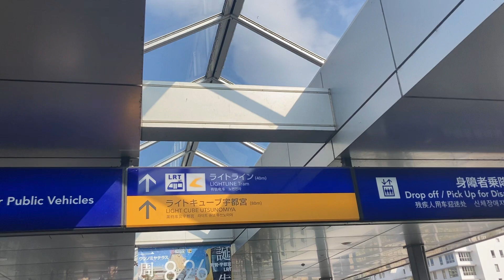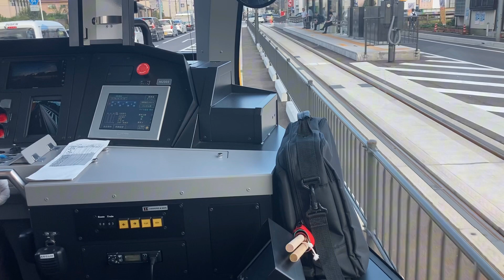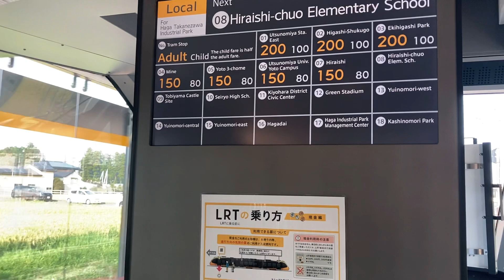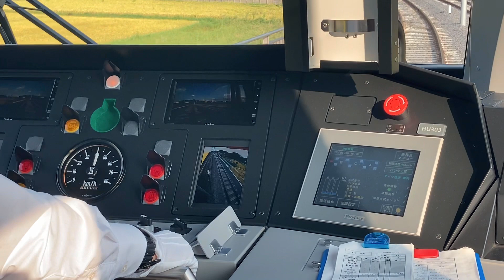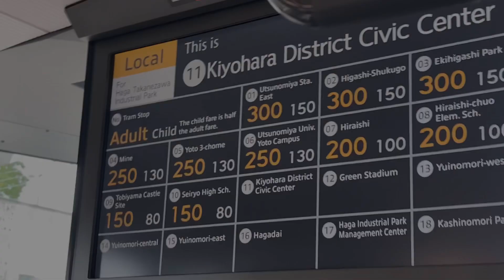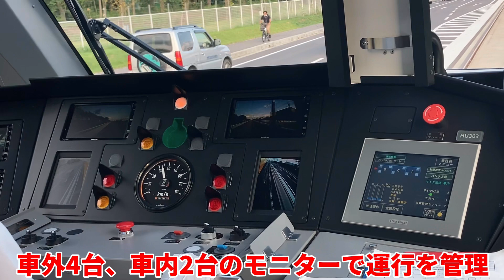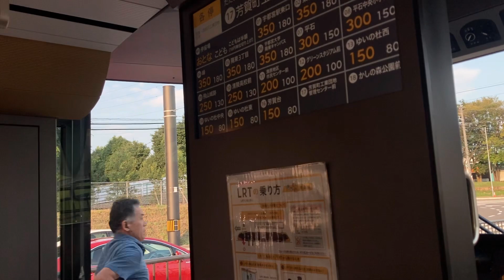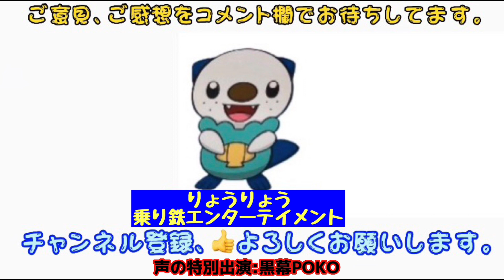【どこよりも詳しく！】祝開業！宇都宮ライトレール乗車ドキュメント前編(宇都宮駅東口→芳賀•高根沢工業団地)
2023年8月26日に日本初の新規のLRT路線として開業した宇都宮ライトレール。ザックリ解説や前面展望などどこよりも詳しくご紹介します。